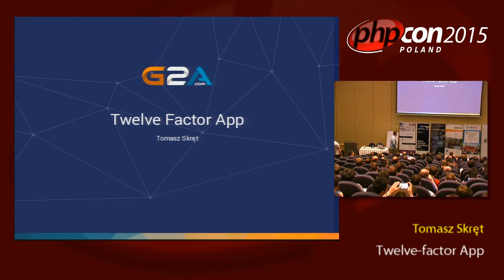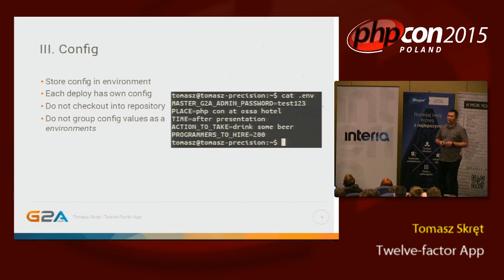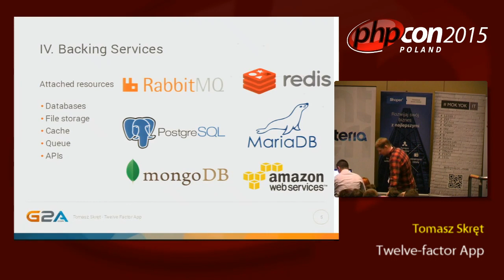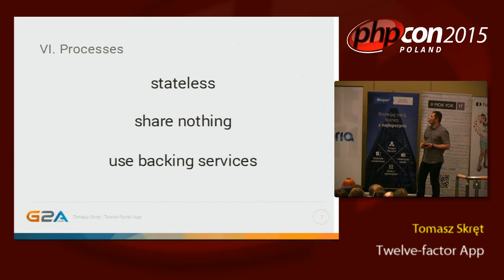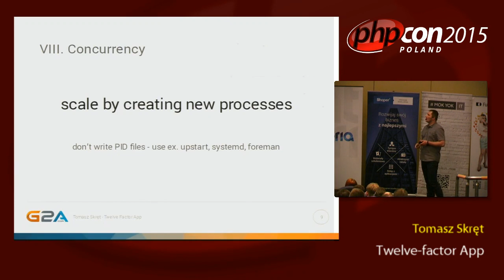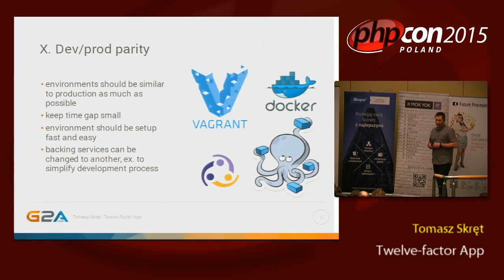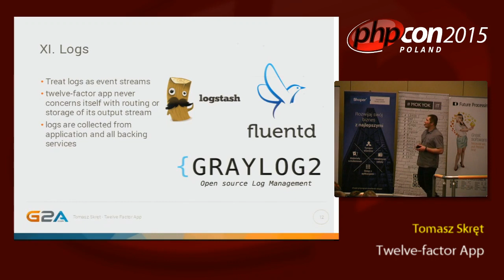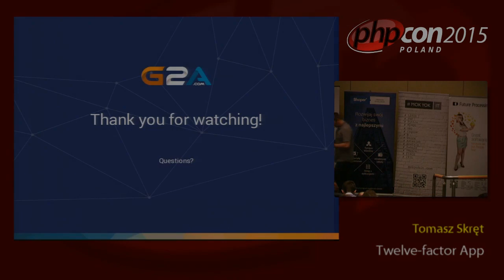Tomasz Skręt: Twelve-factor App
Metodologia twelve-factor wyznacza standardy, za pomocą których można oceniać i charakteryzować nowoczesne aplikacje. W prezentacji opowiem jak, stosując się do prostych 12 zasad, tworzyć aplikacje, które są skalowalne, łatwe w utrzymaniu i rozwijaniu.